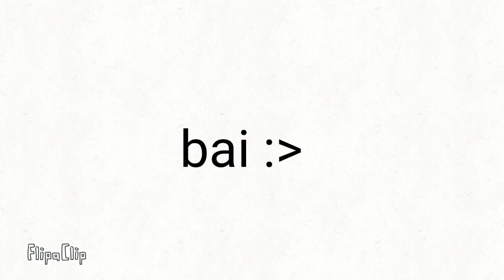Night meme : collab with kyune chan